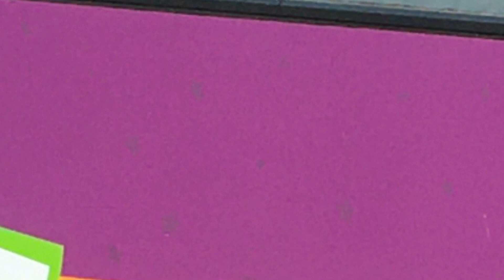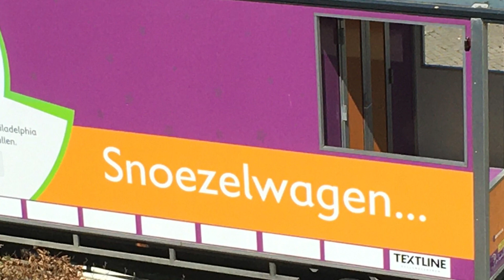Sebastiaan in de snoezelwagen van de Vrienden van Philadelphia